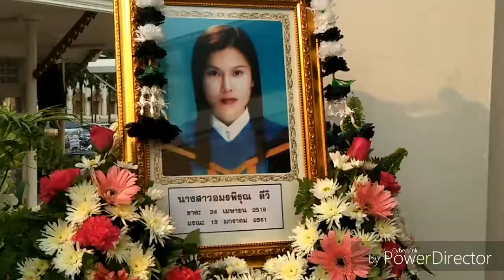ขึ้นทอดผ้าบังสุกุลและเป็นประธานงานพิธีฌาปนกิจ#ตั้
ขึ้นทอดผ้าบังสุกุลและเป็นประธานงานพิธีฌาปนกิจ

พลเอก อภิชาติ เทียบศรไชย ที่ปรึกษากิตติศักดิ์คณะกรรมาธิการการบริหารราชการแผ่นดิน สภานิติบัญญัติแห่งชาติ ให้เกียรติขึ้นทอดผ้าบังสุกุลและเป็นประธานงานพิธีฌาปนกิจศพ นางสาวอมรพิรุณ ดีวิ อายุ 41 ปี ลูกสาว นายนำชัยชนะ ดีวิ อุปนายกภาคกลาง สมาคมหนังสือพิมพ์ส่วนภูมิภาคแห่งประเทศไทย (อดีตนายกสมาคมพระเครื่องเมืองพัทยา) ณ ศาลาแม่วิไล ช่างไม้ วัดชัยมงคลพระอารามหลวง พัทยาใต้ โดยมี พลเรือเอกวีรยุทธ อูตตมะ, นายบัณฑิต แก้วทอง รองอธิบดีผู้พิพากษาศาลแพ่งกรุงเทพใต้, นายนริศ นิรามัยวงศ์ นายอำเภอบางละมุง, นายอนันต์ นิลมานนท์ สมาคมหนังสือพิมพ์ส่วนภูมิภาคแห่งประเทศไทย (สภท.53ปี) นายเสมอ บุญญาวัลย์ อุปนายกฝ่ายสวัสดิการ สมาคมหนังสือพิมพ์ส่วนภูมิภาคฯ, นายชาญยุทธ  เฮงตระกูล อดีตเลขานุการรัฐมนตรีว่าการกระทรวงศึกษาธิการ,
ดร.มาย ไชยนิตย์ นายกเทศมนตรีเทศบาลเมืองหนองปรือ, พ.ต.อ.วัชรพันธ์ ปัญญาเนรมิตดี , นายบรรจง บัณฑูรประยุกต์ นายสนิท บุญมาฉาย อดีตสมาชิกสภาเมืองพัทยา, นายมนัส คงวัฒนะ อดีตผู้อำนวยการโรงเรียนเมืองพัทยา 7, ญาติพี่น้อง และแขกผู้มีเกียรติร่วมงานอย่างพร้อมเพรียง ณ ศาลาแม่วิไล ช่างไม้ วัดชัยมงคลพระอารามหลวง พัทยาใต้ เมื่อวันจันทร์ที่ 22 มกราคม 2561 เวลา 16.00 น.